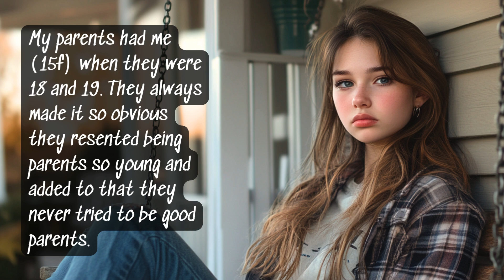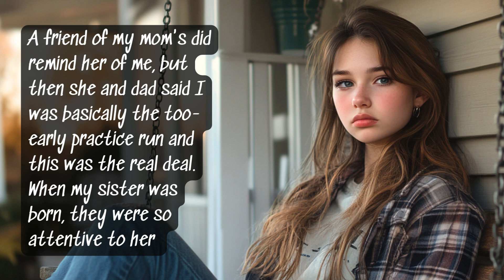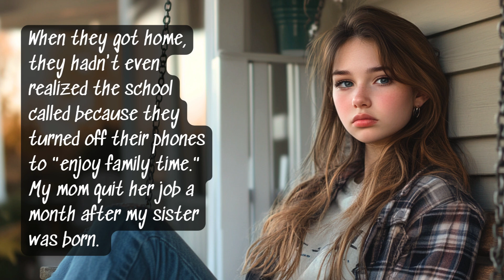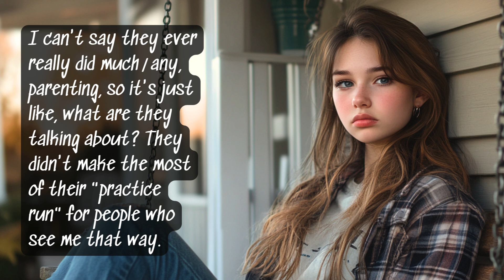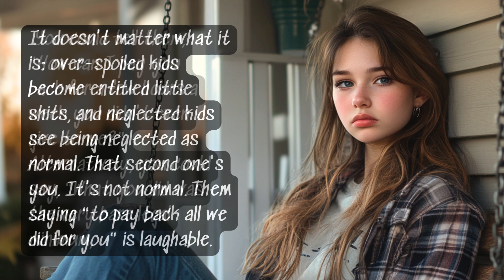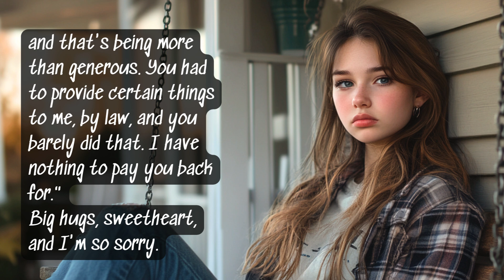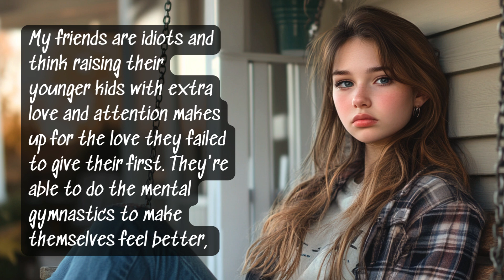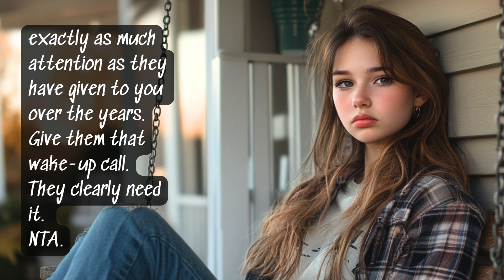AITA for telling my parents I didn't have a kid, they did, and they need to take care of her not me?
Reddit AITAH Story: OP has been neglected by her parents for years.  It is as if she didn't exist for them because they had her too young.  Now they have a new baby that they are so excited to be parents to and want to have another.  They are having trouble conceiving so are doing IVF treatments and want OP to take care of their baby while they are getting the treatments. OP says no that they had the baby and that they are responsible for her care. She owes them nothing since they were never parents to her.

Chapters
0:00 Story
3:14 Comments
7:06 Thanks